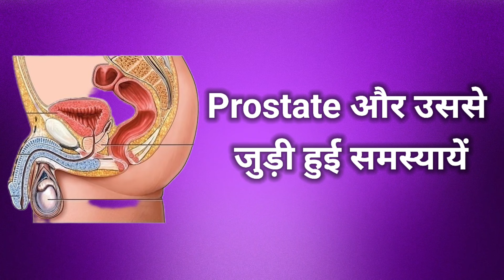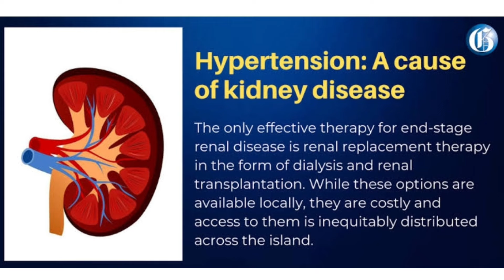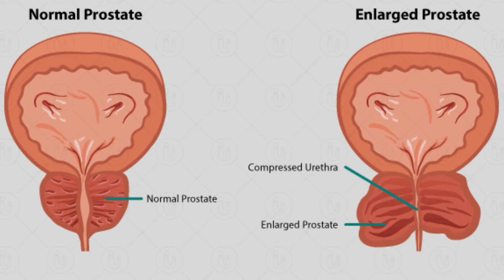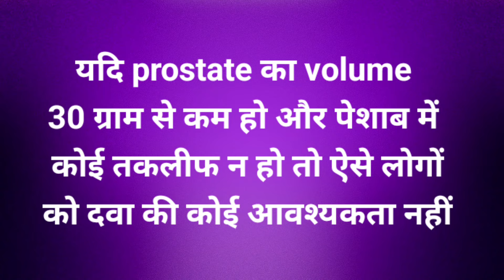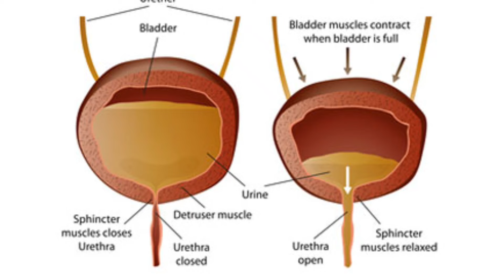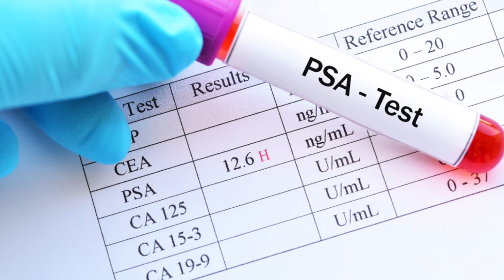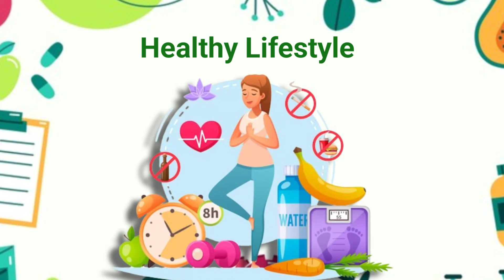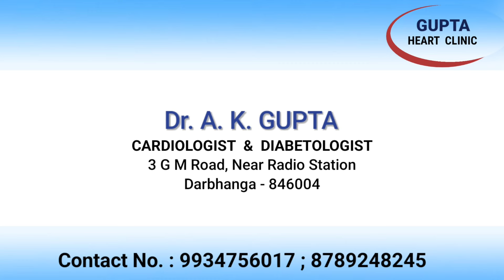Kidney Failure का कारण कहीं Prostate का बढ़ना तो नहीं.... By: Dr. A. K. Gupta, Darbhanga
Prostate की समस्या:

० CRF (Kidney Failure) का मुख्य कारण BPH भी
० प्रोस्टेट में होने वाली प्रमुख बीमारियां
० BPH की पहचान कैसे करें
० BPH का medical treatment और surgical ईलाज कब करे
० स्वस्थ और सक्रिय जीवन शैली से प्रोस्टेट की बीमारी से बचें

Video Presented By :
     Dr. A. K. Gupta

Video Edited By:
     Ajay Shrivastav